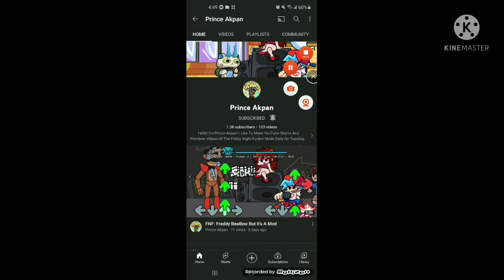Shoutout to Prince Akpan! 🤩